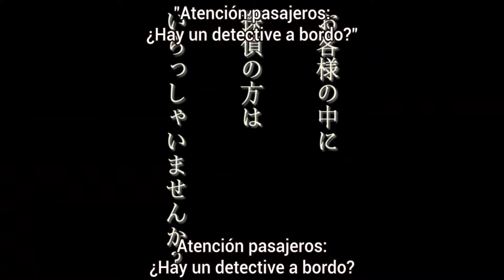The Detective is Already Dead - Tantei wa Mou Shindeiru - 探偵はもう死んでいる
Sinopsis

Tantei wa Mou Shindeiru 探偵はもう死んでいる

Kimizuka Kimihiko es un imán de crisis. Desde quedar atrapado en la escena de un crimen hasta presenciar accidentalmente un negocio de drogas, los problemas parecen encontrarlo en cada esquina. Por lo tanto, no es de extrañar que su vuelo más bien mundano entre de repente en un estado de emergencia con una necesidad imperiosa de un detective a bordo. Desafortunadamente, su intento de evitar problemas es frustrado por una hermosa chica de cabello plateado que se conoce con el nombre en clave Siesta. Declarándose a sí misma detective, arrastra sin ceremonias a Kimizuka al caso como su asistente. Ese incidente marcó el comienzo de una aventura alrededor del mundo que fue más allá de su imaginación más salvaje. Poniendo sus vidas en juego, los dos derribaron organizaciones criminales, previnieron desastres y salvaron a miles. Pero el telón se cerró para su épico viaje con la prematura muerte de Siesta tres años después. Esta vez, decidida a vivir una vida normal en la escuela secundaria, Kimizuka pasa un año manteniendo un perfil bajo. Sin embargo, según el destino, una chica con un extraño parecido con Siesta se estrella contra su vida, amenazando con arruinar sus días de paz.

link download
Episodios